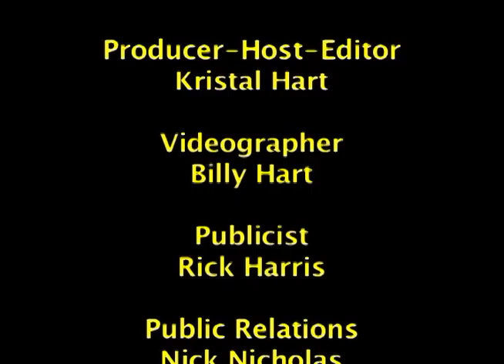NYRR Millrose Games 2015, Lagat, Eaton, Cain, Richards-Ross, & more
New York, NY- The press conference for the NYRR Millrose Games featured athletes: Olympic and World Champiion Ashton Eaton (60 hurdles and long jump); World Championships silver medalist Brianne Theisen-Eaton (60 hurdles); American Record holder 1500m, 2-time World Champion Bernard Lagat (mens NYRR Wanamaker Mile); 3k World Junior Champion Mary Cain (women's NYRR Wanamaker Mile); World Championships bronze and silver medalist in 1500m Matthew Centrowitz (men's NYRR Wanamaker Mile); 2013 World Champion 110 hurdles David Oliver (60 hurdles); Olympic and World Champion 400m Sanya Richards-Ross (400m); Armory Track Invitational 1-Mile and 2-Mile champion Cam Levins (5,000m); and World Championships bronze medalist 1500m Shannon Rowbury (women's NYRR Wanamaker Mile)
The event takes place Saturday, February 14th, 2015 and The Armory New Balance Track & Field Center.  It will be televised nationally.